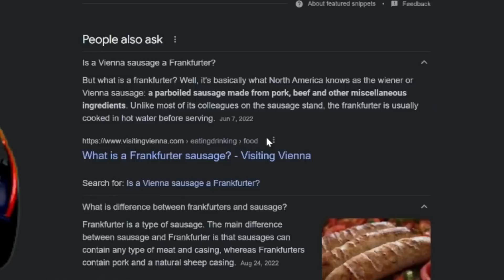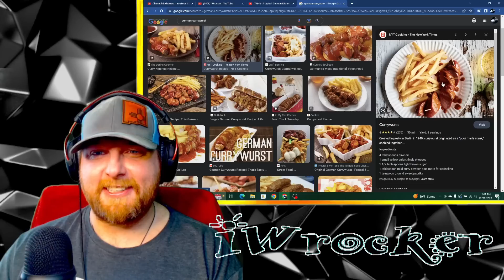American Learns about 12 Typical German Dishes